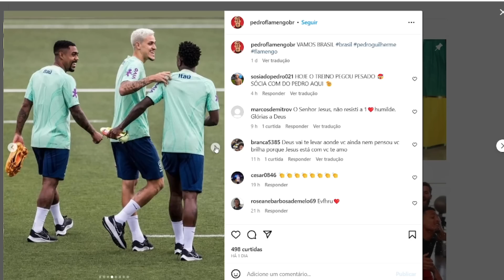RICHARLISON ARRUMA TRETA NA SELEÇÃO APÓS DECLARAÇÃO P0LÊMICA E DEIXA PEDRO E NET0 PISTOLAS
A seleção brasileira está treinando se preparando para os amistosos desta data FIFA, muitos estão se perguntando contra quem o brasil vai jogar, quais são os amistosos do brasil, a seleção brasileira enfrente Guiné e Senegal nos amistosos sábado e terça-feira e já começou a preparação após a apresentação da seleção brasileira que contou com jogadores que atuam no brasil como André, Ayrton Lucas, Weverton, Rony, Raphael Veiga e Pedro, alías a notícias de hoje da seleção brasileira que tá dando o que falar é a entrevista do atacante Richarlison que mandou a real e falou sobre a possibilidade de vestir a camisa do real madrid, richarlison falou também de neymar e comentou sobre ser o camisa nove da seleção brasileira, após a entrevista de richarlison o atacante foi bastante criticado pela disputa do ataque entre richarlison e pedro e causou uma treta na seleção brasileira.Os bastidores da seleção brasileira e o treino em preparação para os amistosos você acompanha aqui no nosso canal.